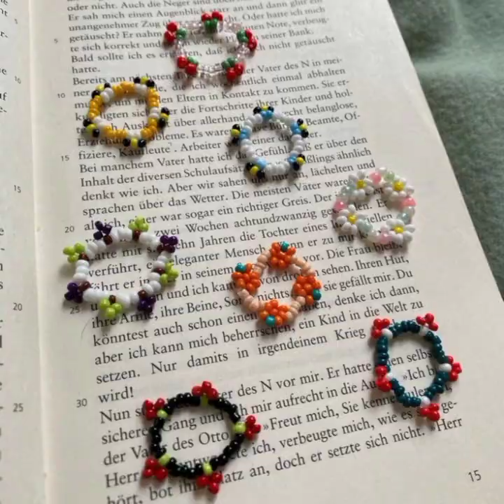Handmade Beaded Ring Designs..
Handmade Beaded Ring Designs..Ring Designs